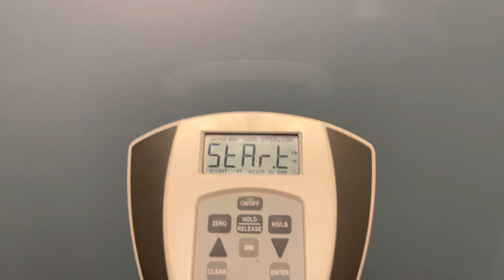Golds gym health and wellness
Golds gym day 8